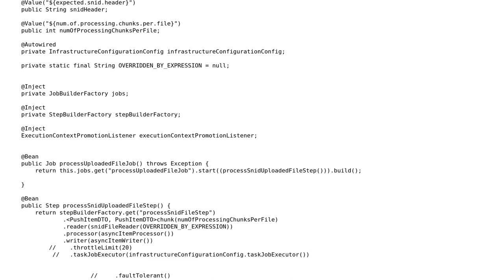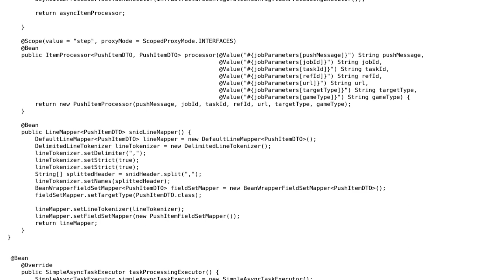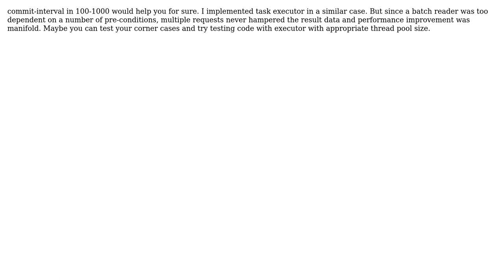Code Review: Using FlatFileItemReader and asynchronous processors (2 Solutions!!)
Code Review: Using FlatFileItemReader and asynchronous processors

With thanks & praise to God, and with thanks to the many people who have made this project possible! | Content (except music & images) licensed under CC BY-SA | Music | Images & others | With thanks to user rayman user Jamal user Harsh Mighlani user Feras and the Stack Exchange Network Trademarks are property of their respective owners. You are responsible for your own actions.